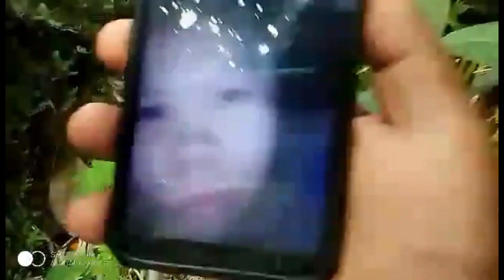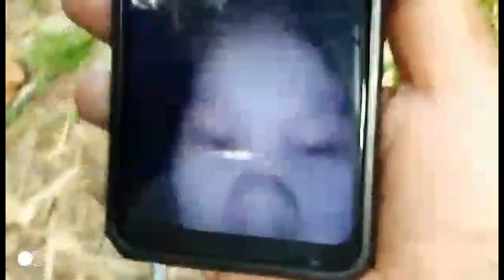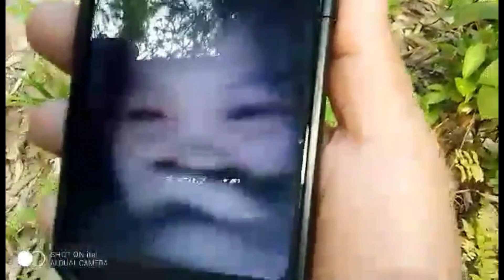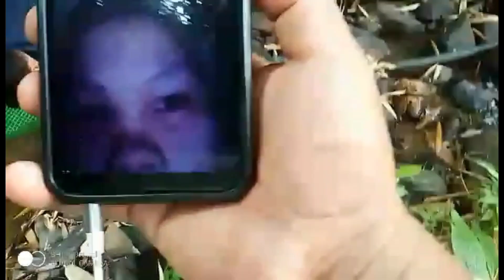ganito pala ka hirap mag survey ng tubig sa bukid ang layo